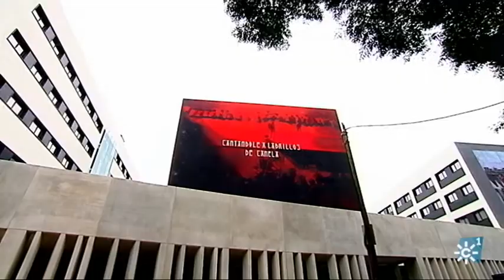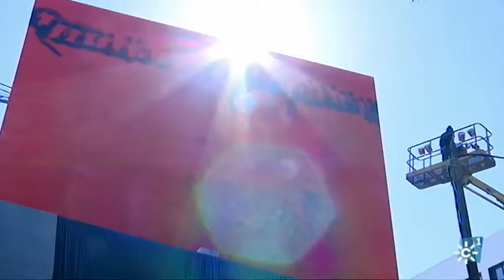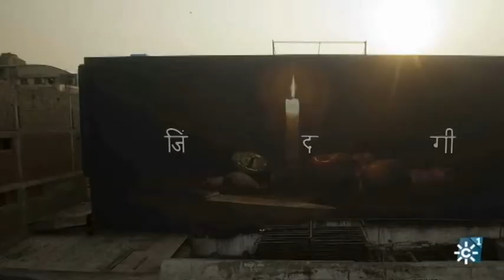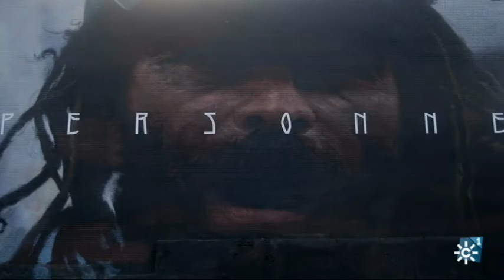La ODA A ANDALUCÍA DE AXEL VOID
Axel Void, muralista y grafitero termina dos grandes murales en una nueva residencia de estudiantes en Sevilla. Las obras son una oda a Andalucía en la que el espacio público es una extensión del hogar.
Interviene : Axel Void (artista). Reportaje de Mabel Rosado.
Programa "Al Sur" 1073. 24 de junio de 2021. Canal Sur TV].
Realización "Al Sur": Miguel Romero.
Producción "Al Sur": Elisa Feliu. Cámara "Al Sur":
Postproducción "Al Sur": Carlos Sánchez.
alsur.canalsur.es  24/06/2021